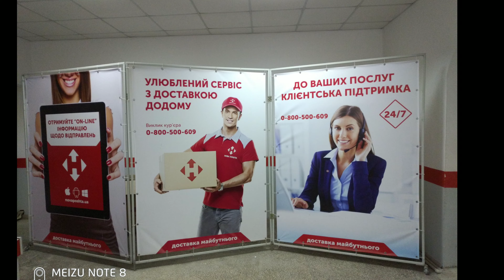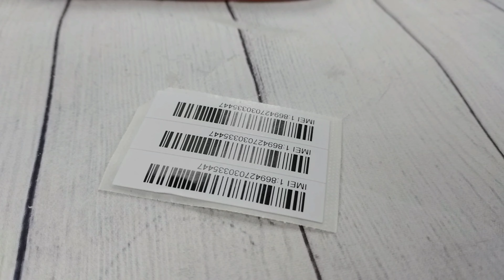Meizu Note 8 CAMERA TEST